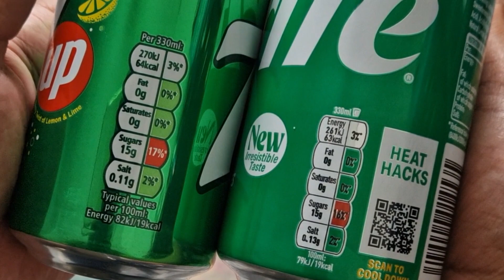7UP vs. Sprite | Which Tastes Better?